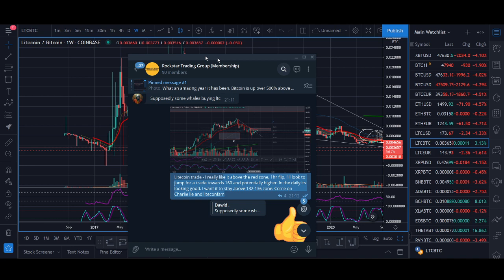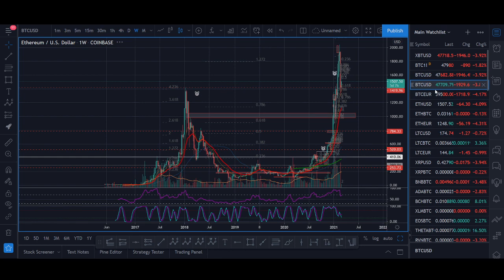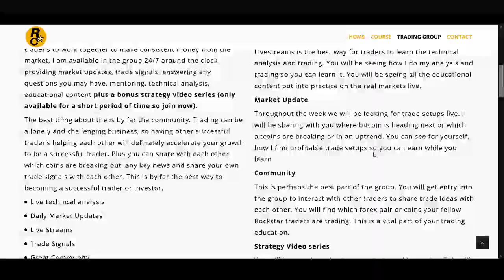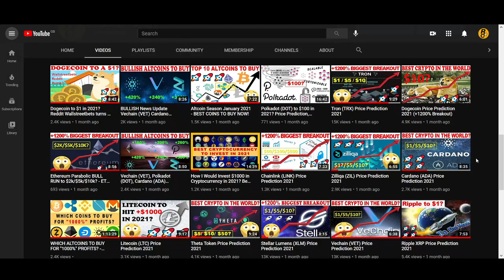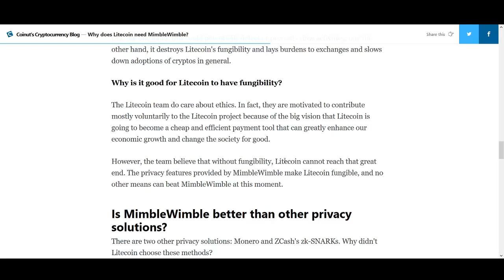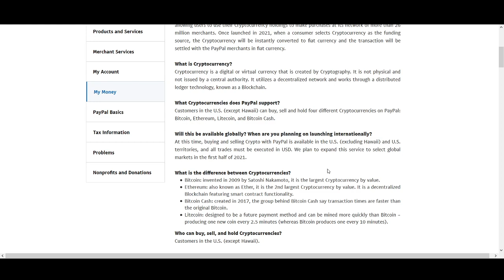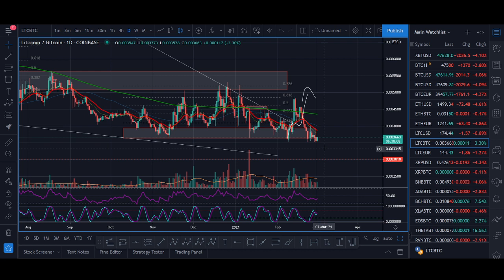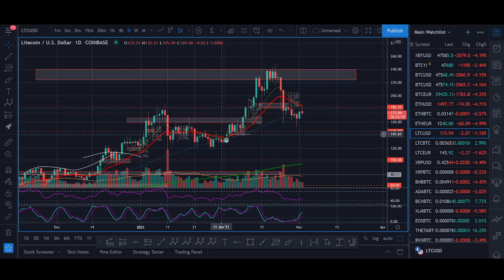Why Litecoin Will Go PARABOLIC SOON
♥ BTC: 17isdB1axM3VB4w6kT4w53Kh7SHE24MeBv
♥ ETH: 0xb35c7a69c0f1aed0e017bf3f2e335868d82b01ef
♥ LTC: LayvBFb9dntcSsQrb8dKoWqd4B4mL8sooK

Regards,
Rocko